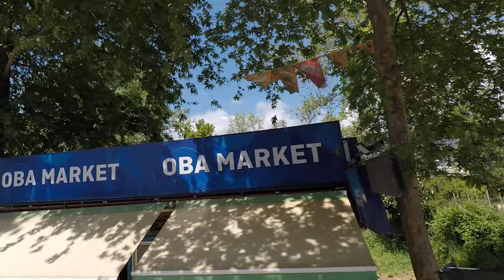jeep safari GoPro 7 alanya antalya turkey 04 2023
Kahya Resort Aqua And Spa Hotel Antalya Turkey April 2023 footage GoPro Max GoPro 8 or 10 Turkey 2023
Jeep safari Stolen top swap the jeep keys jeep safari GoPro 7 antalya alanya turkey 04 2023 jeep safari GoPro 7 antalya alanya turkey 04 2023